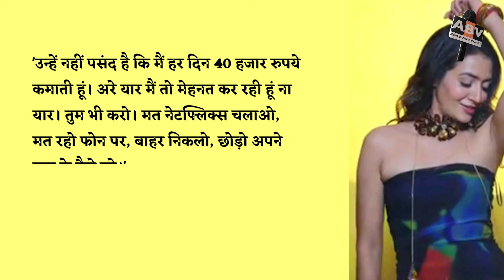Vada Pav Gir Chandrika Dixit Earns This Much Daily By Selling Vada Pav Reveled In Bigg Boss Ott 3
Chandrika Dixit (Vada Pav Girl) Earns This Much Daily By Selling Vada Pav Reveled In biggbossott3 House. You Will Be Shocked To Hear This